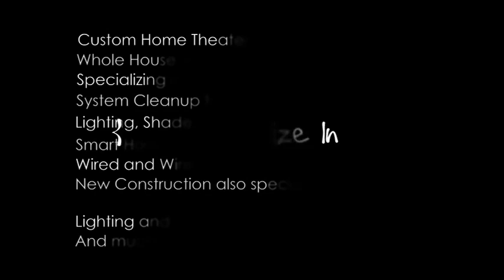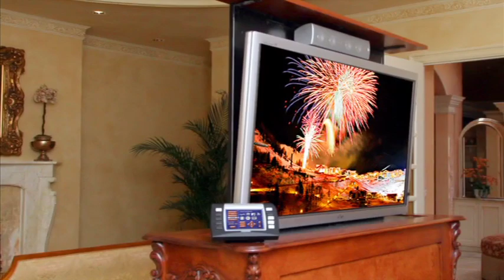home theater systems, custom home theaters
Logic Integration designs and installs state-of-the-art audio and video systems for Corporate, Government, Military, Education, Hospitality, Health & Fitness, Retail, Worship and Residential applications throughout the state of Colorado, the Rocky Mountain West and the continental United States.

Our Solutions and Services include Commercial and Residential applications such as:

Audio & Video Conferencing
Training Rooms
Conference Rooms
Control Rooms / Command Centers / Video Walls
Interactive Digital Signage
Background Music
Surveillance
Lighting Control
Motorized Shades
Room Scheduling
Energy Management
Home Theaters & Media Rooms
Whole House Automation including Lighting, Surveillance, Networking, etc.